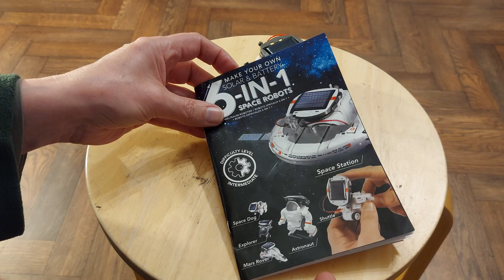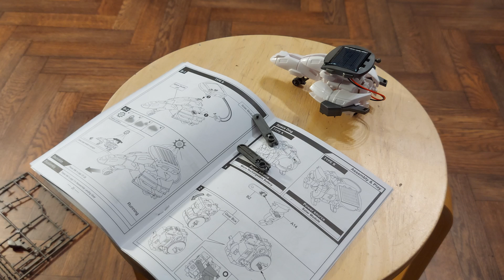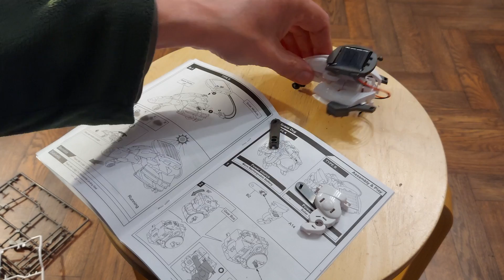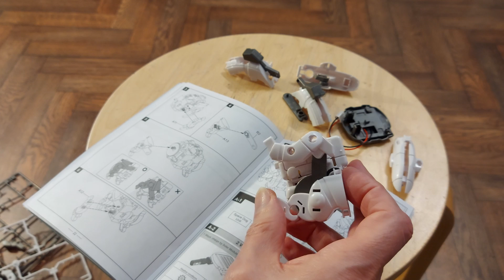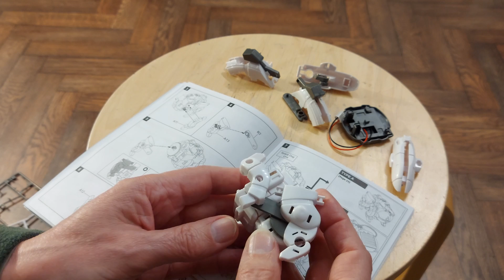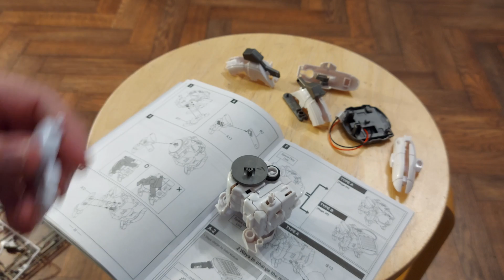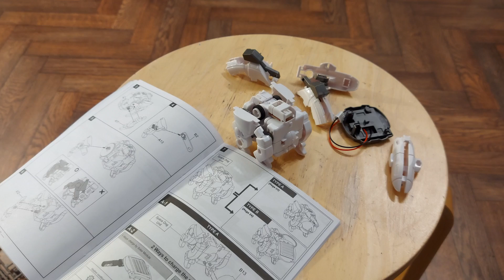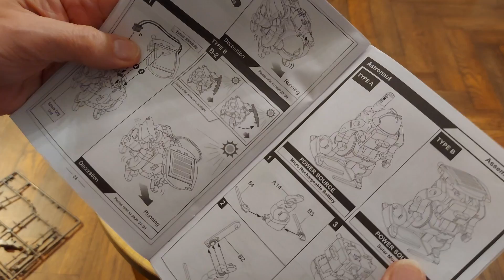Part 5 - 6 IN 1 Space Robots Solar Kit - Space Dog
3 power options
Solar
Battery
Supercapacitor (can be charged from solar or battery)

Explorer
Rover
Shuttle
Space Dog
Astronaut
Space Station

6-IN-1 Space Robots Solar Kit
Manufacturer: Satzuma LTD

(was missing from the playlist, but it is there now)